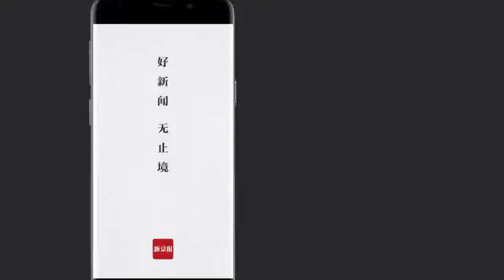乌克兰将化学阉割性侵未成年人者 动画科普化学阉割原理